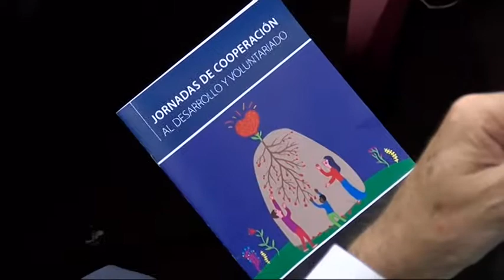27/04/2018 Ayer por la tarde se inauguraron las jornadas de Cooperación al Desarrollo y Voluntariado